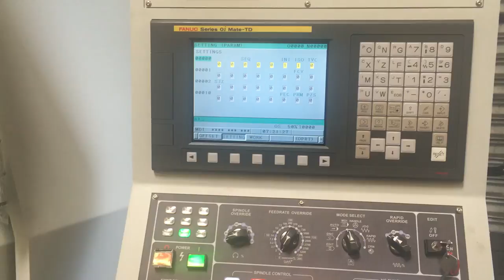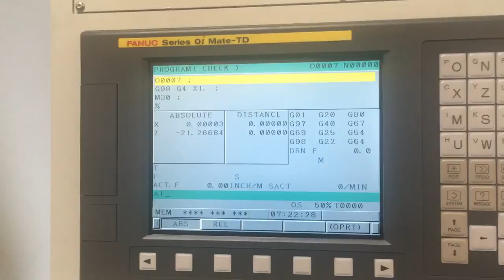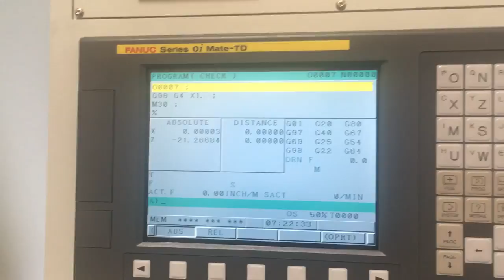Fanuc part counter set up